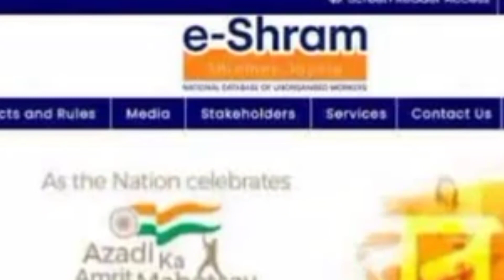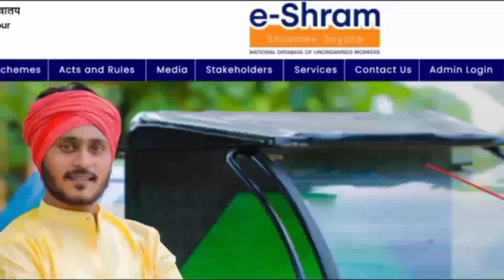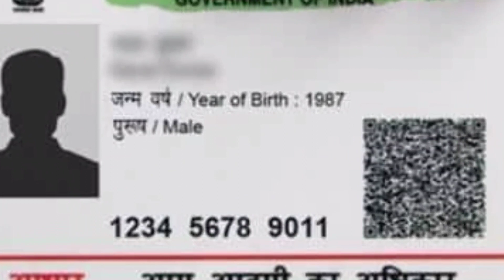ഇ-ശ്രം കാർഡ് എടുത്തവർക്ക് 1000 രൂപയുടെ ധനസഹായം പ്രഖ്യാപിച്ചു. തുക ബാങ്ക് അക്കൗണ്ടിൽ ക്രെഡിറ്റ് ആയി.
ishram portal registration, e Shram Portal Self Registration, e Shram registration, e Shram Malayalam, details of ishram, details of e Shram, what is e Shram, benefits of E-shram, how to download e Shram, how to join E-shram, how to join isram, how to join ishram, eligibility for e Shram member, who can join e shram, age limit of e Shram scheme, e shram malayalam
ലൈഫ് മിഷനുമായി ബന്ധപ്പെട്ട എല്ലാ കാര്യങ്ങളും അറിയാൻ താഴെ ക്ലിക്ക് ചെയ്യുക .

ഏറ്റവും പുതിയ ലൈഫ് മിഷൻ അറിയിപ്പ്. ചിലർക്ക് ലഭിക്കും. പക്ഷേ ഇത്തരം ആളുകൾക്ക് ഇപ്പോൾ കിട്ടുകയില്ല.

Life mission .
google mini
life mission
house
home
house of cards
hill house
dr house
house md
mi home
amway home
office home
wifi for home
grand city
mudra loan
home loan
online loans
mortgage interest rates
recourse loan
express loan
best short term loans
plot loan
standard bank personal loan
 icici bank car loan

lifemissiononline application
life mission online apply

Life mission 2020 login Life mission phase 2 login Life Mission status check Kerala Life Mission list 2021 Life Mission 2020 kerala gov in Kerala Life Mission list 2020